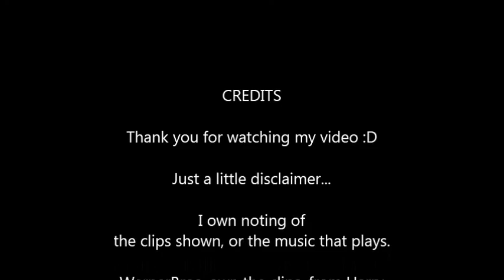Skyfall -- A Harry Potter Tribute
I OWN NOTING OF THIS VIDEO... thanks and I hope you like it :D
Thankies!! xx